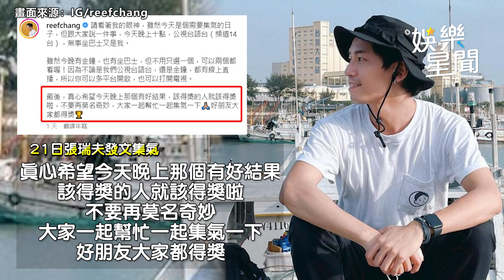金鐘57／拿到愛馬仕包超爽！Lulu慶功自爆單身 緋聞男友發文洩真實關係｜娛樂星聞